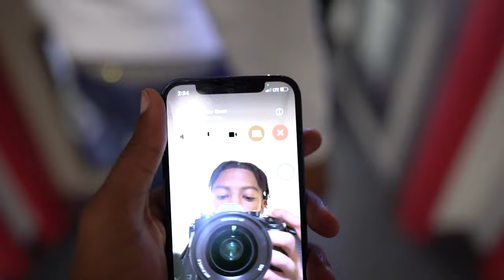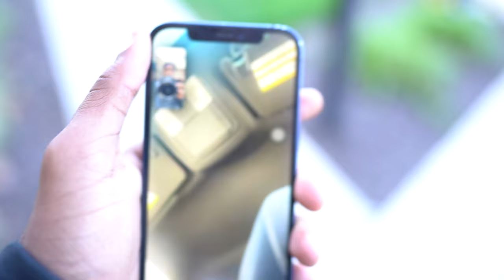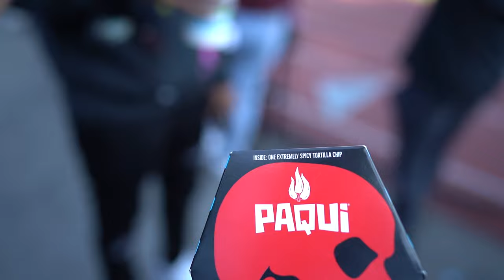Kutztown University Homecoming 2022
@ypyah on instagram